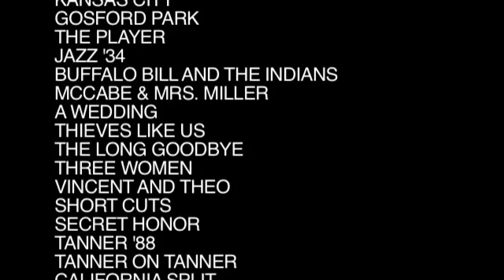Altman Trailer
A trailer for the Robert Altman retrospective at the Northwest Film Center.